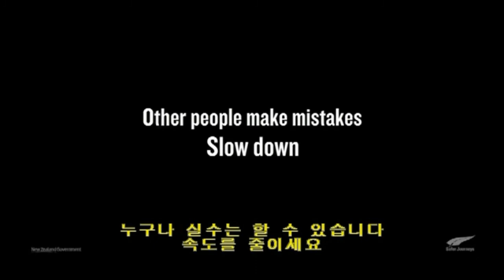NYF 2014 Film 'Mistakes'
Prize : Grand Prize
Category : Civic & Social Education
Brand : New Zealand Transport Agency
Title  :  Mistakes
Production : Clemenger BBDO
Country : New Zealand